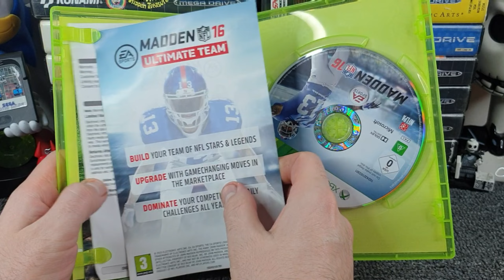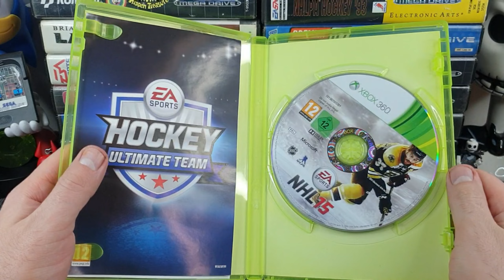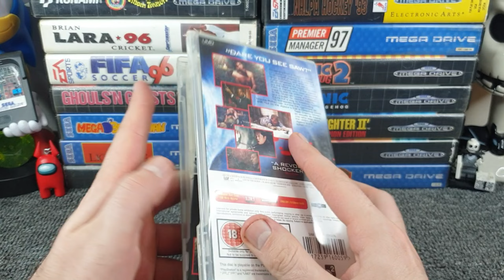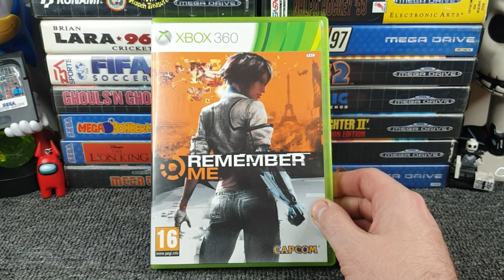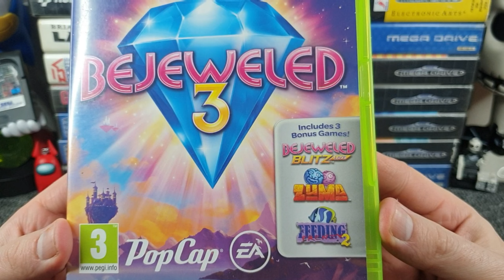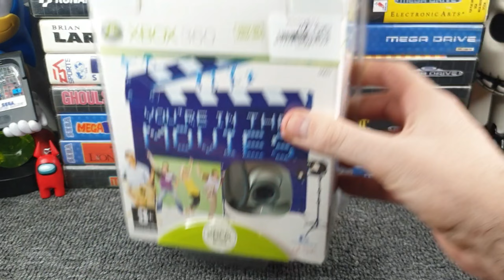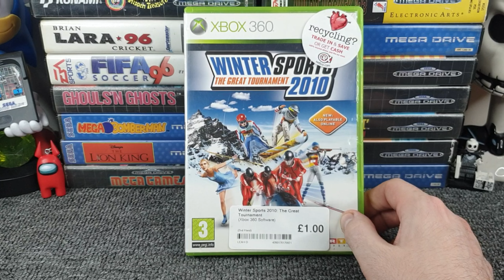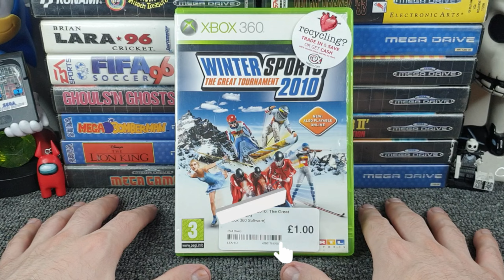Midlands game hunt pick ups! A stack of 360!!! video game finds #!66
A trip to the Midlands, the Brierley hill area. Hit up 3 awesome independent game stores, a load of charity shops and of course. a CEX! Picked up a stack of 360 plus a UMD and a very cool game gear I'm so happy to have nabbed!